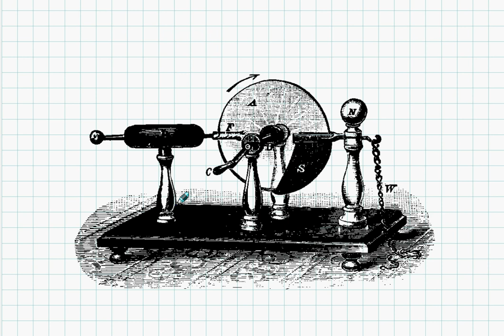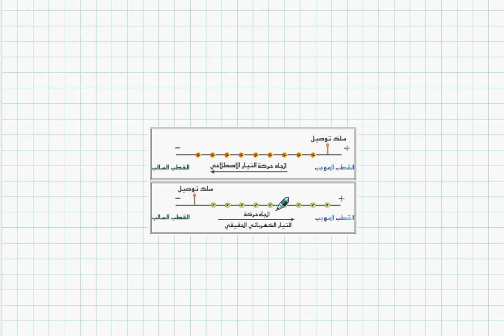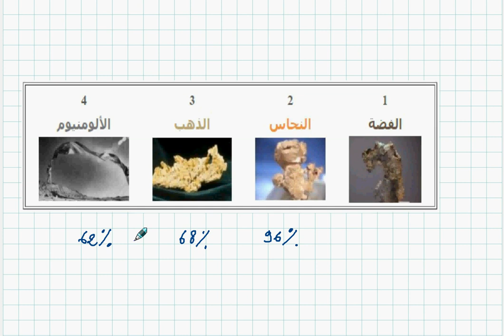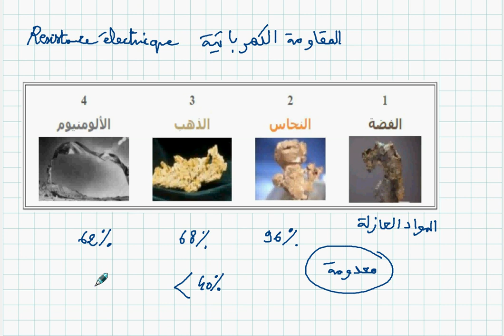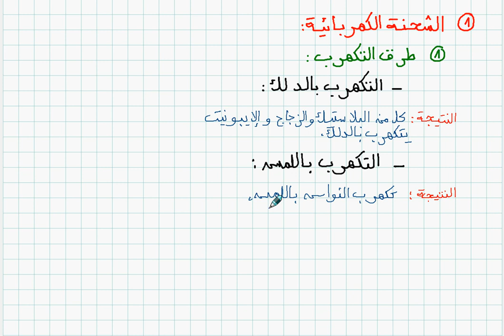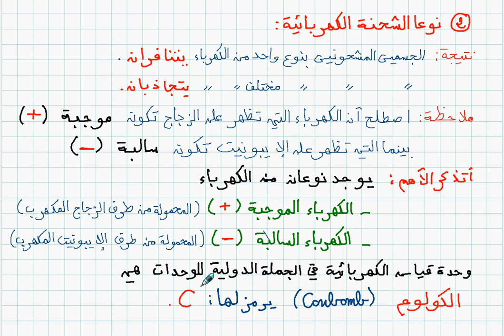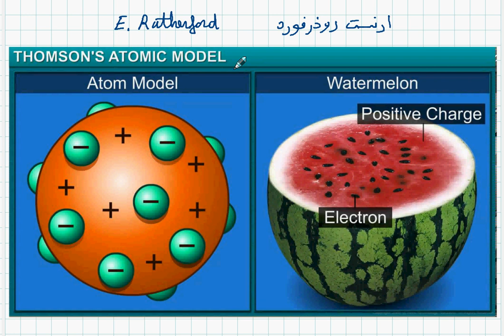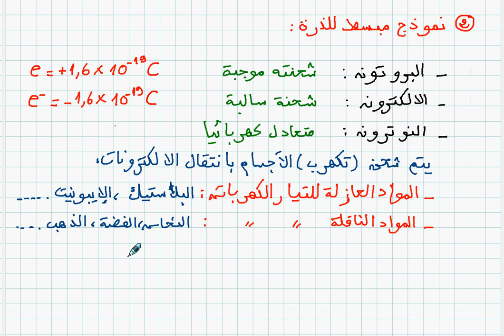الظواهر الكهربائية : 01 - التكهرب / السنة الرابعة متوسط